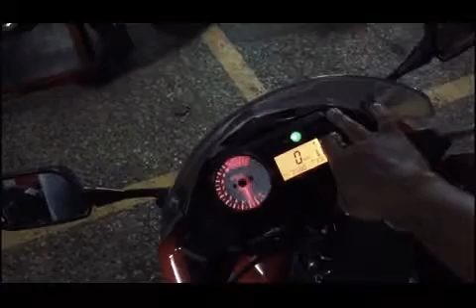Hyosung GT 250R walk arround and Lixil exhaust sound! Best exhaust sound😱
Hello guys today here we have the most interesting quarter segment sports bike with the lixil exhaust system it sounds really awsome.